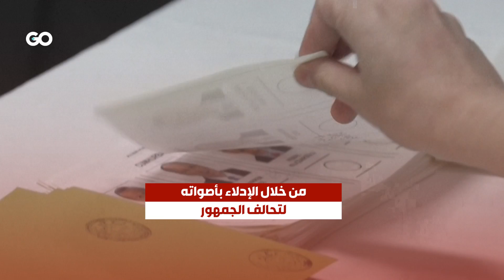إردوغان وكليجدار أوغلو.. تحدّي الفوز بالرئاسة التركية بينهما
منافسة الرئاسة التركية مستمرة.. من سيربح رهان الفوز؟ إردوغان أم كليجدار أوغلو؟